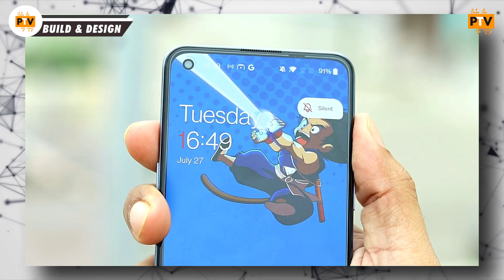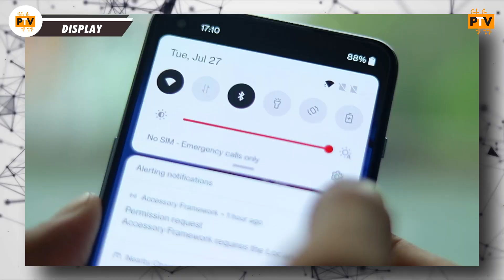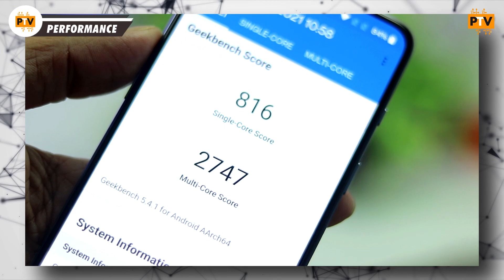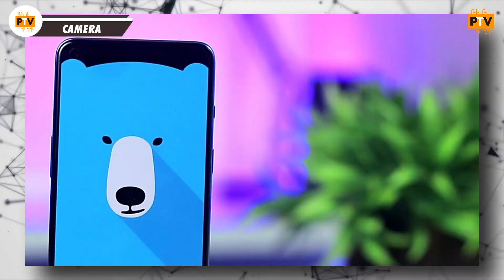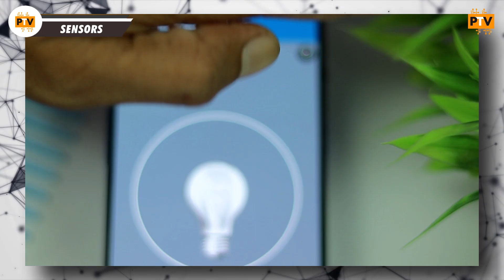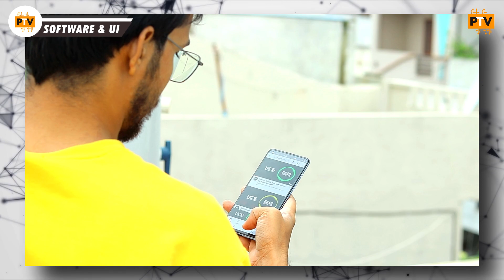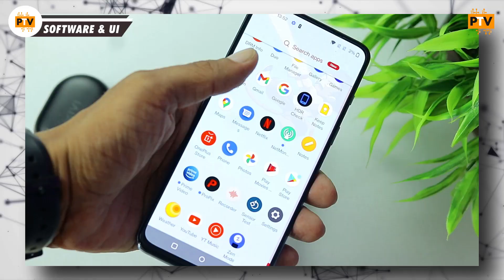Oneplus Nord 2 💥 | UNBOXING AND QUICK REVIEW..! [HINDI]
Hello Guys,

About this video:

Hello Guys,

Is video me humne Unboxing and Quick Review kiya hai OnePlus Nord 2 5G ka.. or mene apna honest opinion diya hai phone k baare me. I hope apko ye video pasand aayega.

Thanks